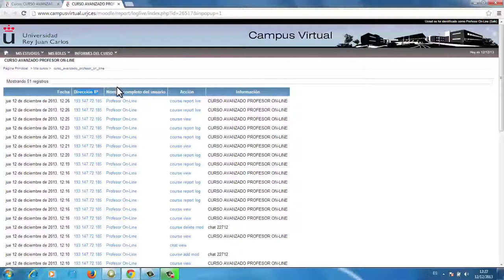Informe "Registros en vivo" (Moodle)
Vídeo explicativo sobre los informes "Registros en vivo". Este tipo de informe dará información sobre las actividades realizadas en la última hora del profesor y los alumnos dentro de una asignatura, en la plataforma Moodle.